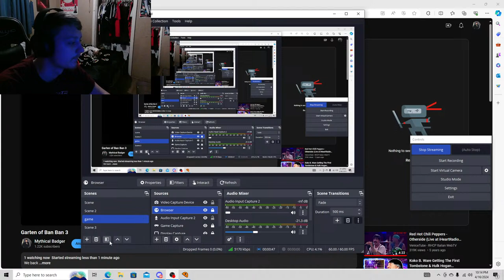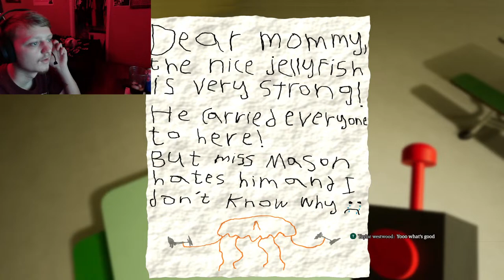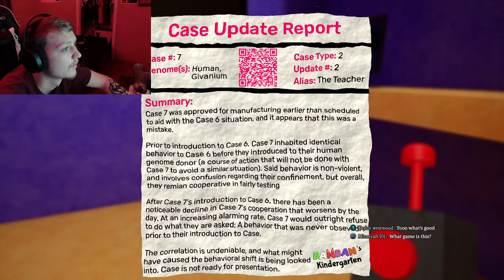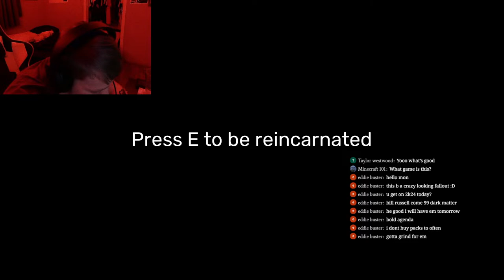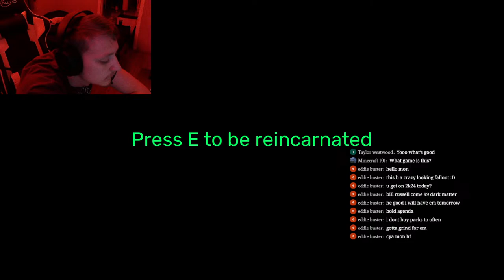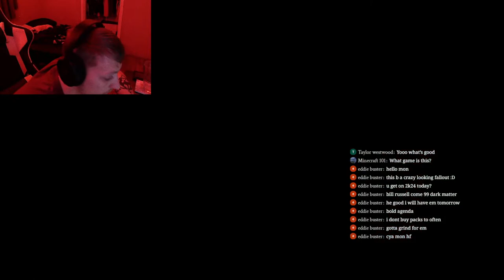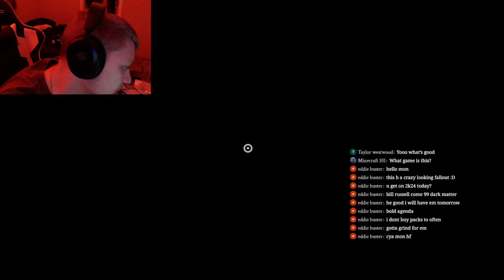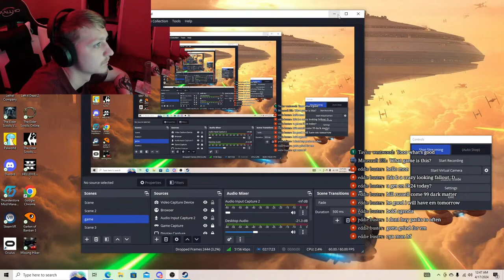Garten of Ban Ban 3